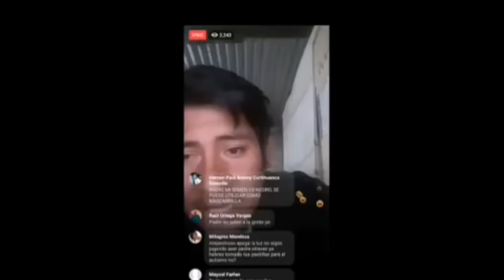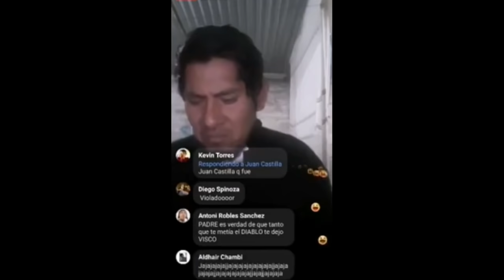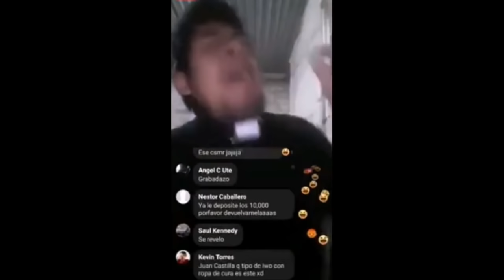LOS MEJORES MOMENTOS DEL PADRE DOMINGO 2.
*REDES DEL PADRE*
Página de facebook:

Insta del padrecito
*Mis redes xd*